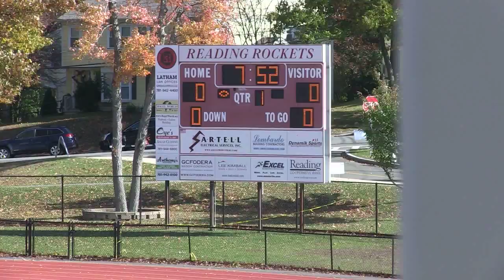Reading Soccer Woburn Game for Coach